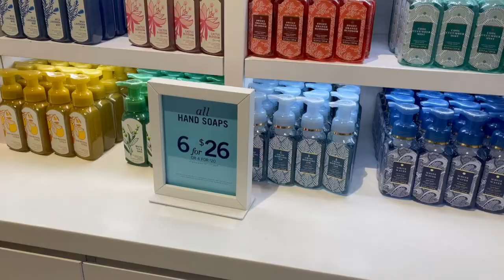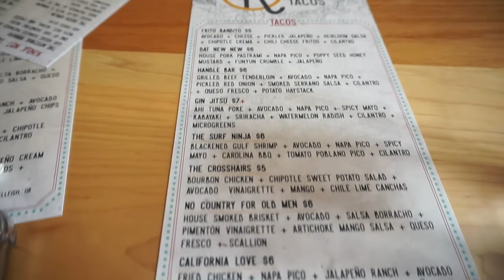DAY IN THE LIFE | Running Errands, Trying New Restaurants & More...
Hey Glam0 squad! Welcome back to the channel. Check out another day in the life with me. Running errands, trying new spots and more.

xoxo, Yeada